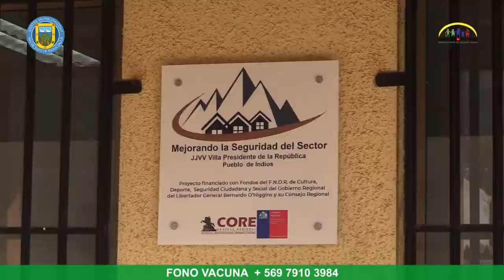NUEVO CESFAM EN TERRENO ACERCA LOS SERVICIOS A LA COMUNIDAD DE PUEBLO DE INDIOS🏥🤕🤒🤕💉🩺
Un nuevo Cesfam en Terreno se efectuó este jueves 11, siguiendo con la estrategia de acercar los servicios y las atenciones a la comunidad de los sectores más alejados.

En esta oportunidad, correspondió a la Villa Presidente de la República de Pueblo de Indios, donde los vecinos contaron con atención de médico, exámenes preventivos del adulto y del adulto mayor, consultas sociales, atención dental y vacunación contra la influenza, además de algunos talleres, como el de diabéticos descompensados.

La invitación es a que los vecinos estén atentos a nuevos operativos que se harán en otros sectores, ya que el Cesfam seguirá movilizándose a los territorios, según explicó el trabajador social del Sector 3, José Alegría.